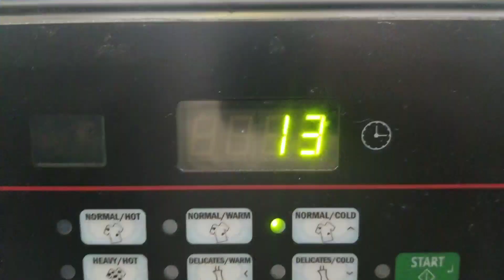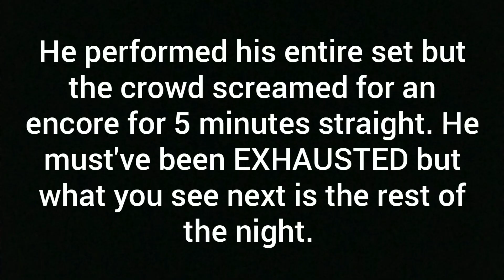OLIVER FRANCIS BROOKLYN SHOW (Vlog 16)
Oliver Francis comes all the way to Rough Trade in Brooklyn NY and doesnt disappoint! For support he is accompanied by Marco XO and Smrtdeath.

Message to Oliver:
If you're reading, we HIGHLY appreciate you coming back and performing not 1 but 3 top songs. Ahyeah, Yeenreallly, and Polo socks made for an unforgettable show. Thank you man.